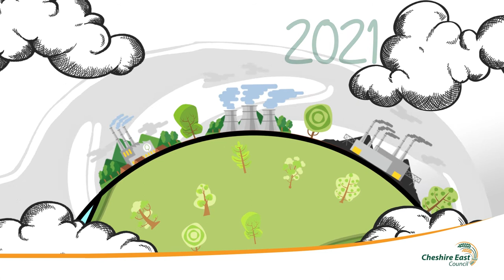Tackling climate change in Cheshire East.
We are committed to taking action to combat climate change in Cheshire East - and have an ambitious target of becoming carbon neutral in our own operations by 2025.

But what does being carbon neutral actually mean?

Watch our animated video to understand how we plan to reduce our carbon emissions, and how we are working together across the borough to protect the future sustainability of Cheshire East.